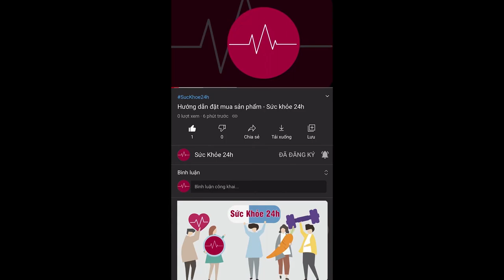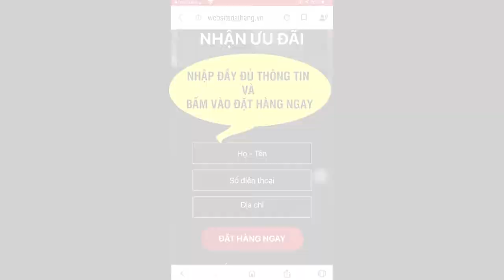Tiền Đình Khang Hỗ Trợ Điều Trị Rối Loạn Tiền Đình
Tiền Đình Khang là sản phẩm giúp làm giảm các triệu chứng của rối loạn tiền đình, đồng thời ngăn ngừa tình trạng rối loạn tiền đình tái phát.
CÔNG DỤNG TIỀN ĐÌNH KHANG
- Giúp tăng cường lưu thông máu vùng tiền đình.
- Giúp làm giảm nhanh các triệu chứng của rối loạn tiền đình: Nhức đầu, hoa mắt, chóng mặt, buồn nôn, nôn, nặng đầu, ù tai, khó tập trung, đặc biệt giảm thính lực, choáng váng khi thay đổi tư thế.
- Giúp làm giảm nhanh các triệu chứng của RLTĐ nặng: Nôn ói kéo dài, ù tai, giảm thính lực, choáng váng.
- Giúp phòng cục máu đông, mảng xơ vữa động mạch, làm bền thành mạch, ngăn chặn cơn tai biến mạch máu não.

ƯU ĐIỂM CỦA TIỀN ĐÌNH KHANG
- Thành phần thảo dược thiên nhiên an toàn, tốt cho sức khỏe
 + Sản phẩm được các chuyên gia nghiên cứu bào chế với thành phần thảo dược thiên nhiên như: rau đắng biển, bạch quả, xuyên khung, đan sâm,….
 + Các thảo dược không chỉ được tuyển chọn nghiêm ngặt, xử lý chất lượng mà còn được chứng minh tốt cho não bộ, thần kinh.
 + Và qua quá trình nghiên cứu, các chuyên gia đã công nhận về hiệu quả các thảo dược mang lại cho việc hỗ trợ điều trị tận gốc nguyên nhân gây rối loạn tiền đình.
 + Vì thế nên khi sử dụng sản phẩm trong thời gian dài, bạn sẽ không cần phải lo lắng về việc cơ thể xảy ra hiện tượng kháng lại thuốc.

-  Quy trình sản xuất nghiêm ngặt
 + Trước khi đưa ra thị trường thì sản phẩm được các chuyên gia nghiên cứu cân nhắc, giám sát nghiêm ngặt qua từng giai đoạn.

 + Các thảo dược không chỉ được xử lý sạch, được chọn lọc kỹ càng mà còn được bào chế theo quy trình đạt chuẩn GMP.
 + Mọi quy trình từ sản xuất đều có sự góp mặt bởi các chuyên gia nghiên cứu hàng đầu, có sự can thiệp 100% của máy móc chuẩn GMP để mang đến sản phẩm chất lượng cho người dùng.

- Đa dạng đối tượng sử dụng
 + Sản phẩm không bị hạn chế bởi một đối tượng cụ thể nào mà có thể dùng cho cả phụ nữ sau sinh, phụ nữ đang cho con bú, người trung niên, người cao tuổi,… khi có nhu cầu.
 + Và hơn hết là sản phẩm đã được Bộ y tế kiểm tra ATTP và được cấp phép lưu hành ngoài thị trường.

HƯỚNG DẪN SỬ DỤNG TIỀN ĐÌNH KHANG
- Rối loạn tiền đình ở thể nhẹ (Dưới 1 năm): Với ngời chỉ có những biểu hiện hoa mắt, chóng mặt, nhức đầu: Ngày uống 2 viên x 2 lần/ngày.

- Rối loạn tiền đình ở thể nặng (Từ 2 năm trở lên): Với những người có đầy đủ các triệu chứng hoa mắt, chóng mặt, nhức đầu, mất ngủ, buồn nôn, ù tai, chồng chềnh, choáng váng: Uống 3 viên x 2 lần/ ngày.

- Nên sử dụng sản phẩm sau khi ăn 1 giờ.

- Nên sử dụng sản phẩm liên tục từ 3 - 6 tháng để có kết quả tốt nhất. Sau 2 - 3 năm nên uống nhắc nhớ 1 đợt 3 tháng để phòng ngừa tái phát.

ĐỐI TƯỢNG SỬ DỤNG TIỀN ĐÌNH KHANG
- Người rối loạn tiền đình, rối loạn tuần hoàn máu não với các triệu chứng nhức đầu, hoa mắt, chóng mặt, buồn nôn, nặng đầu khó tập trung đặc biệt giảm thính lực, choáng váng khi thay đổi tư thế.
- Rối loạn tiền đình nhẹ ở các đối tượng: Người già, phụ nữ sau sinh, người thường say tàu xe, nhân viên văn phòng làm việc trước máy tính, áp lực cuộc sống căng thẳng.
- Rối loạn tiền đình nặng ở người huyết áp thấp, rối loạn tuần hoàn máu não do thiếu máu, người uống nhiều bia rượu, người sau tai biến.
- Phụ nữ có thai: Hỏi ý kiến bác sỹ trước khi sử dụng.